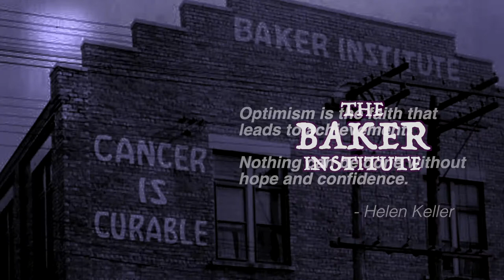Man In Purple Post Film Q&A Segment Norman Baker - Baker Institute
Excerpts from the interviews conducted as research for the film "Norman Baker... The Man In Purple" directed by Chad T. Bishop.  The interviews will be used in the upcoming feature length documentary "The Baker Institute" that will premiere in March of 2019.